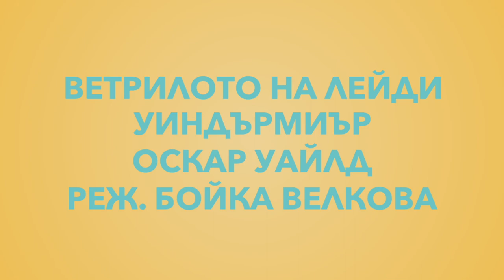Ветрилото на лейди Уиндърмиър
от Оскар Уайлд

Превод Красимира Тодорова
Постановка Бойка Велкова
Сценография Чавдар Гюзелев
Музика Теодосий Спасов
Хореография Татяна Соколова

Участват Силвия Лулчева, Стефания Кочева, Добрина Гецова, Полин Лалова, Росица Александрова, Михаил Сървански, Симеон Гълъбов, Иван Панев, Константин Икономов, Васил Грънчаров, Мартин Христов, Красимир Куцупаров